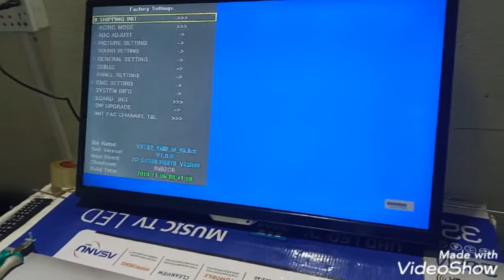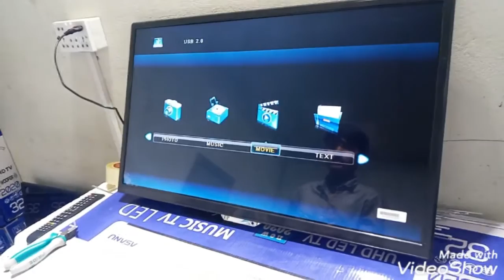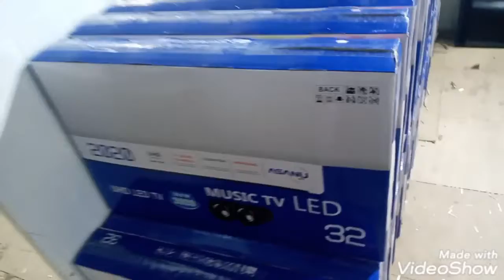How to set LED tv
After watch this vedio you can himself set the disperse parts of led tv into complete LED TV one.so watch and get experience. thank you